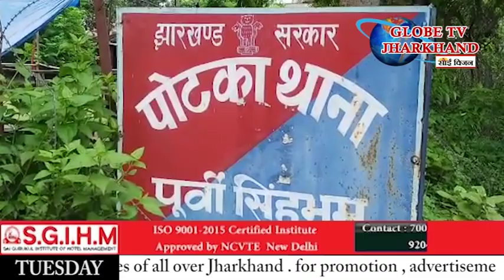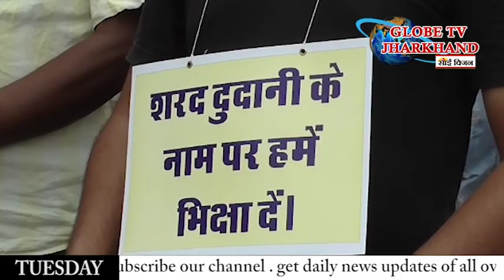GLOBE NEWS JHARKHAND 13.10.2020